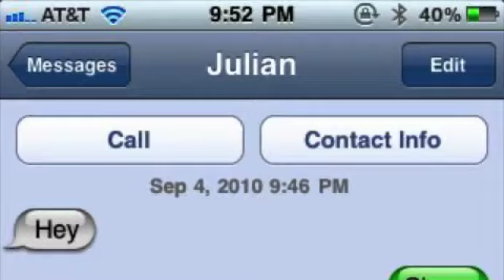Personal Account? Personal Photos.